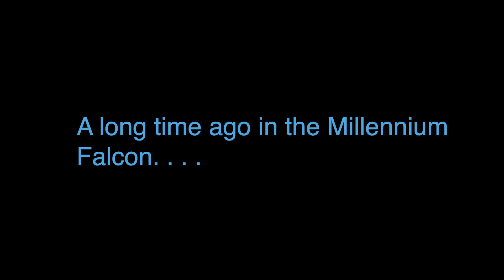Millennial Falcon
Every generation there comes a generation that the generation before thinks is ruining the generation.

Rey and Han are no exception.

This clip is from 'Tatooine Tonight', a special one-off episode of 'The L8-Bit Show'.

Starring Maggie Smith and Tim Metzler.

Droids welcome.

The L8-Bit Show is a late night nerd culture talk show in Chicago. Produced by Make It Up Media